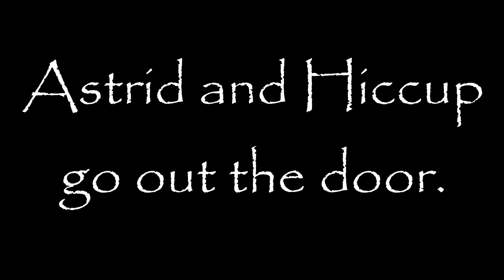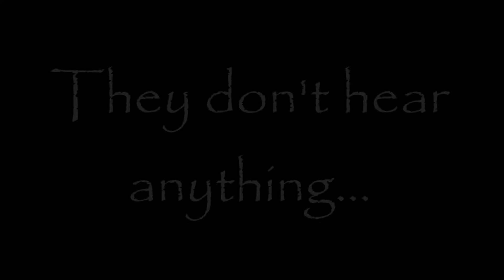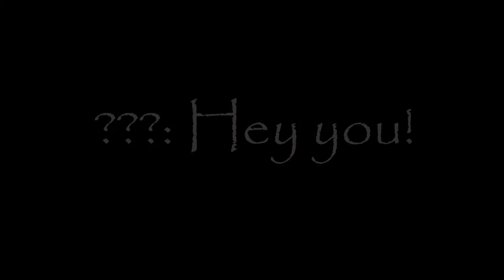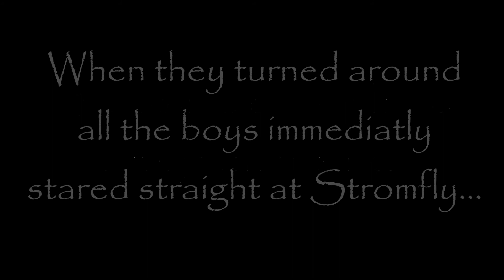A Stormfly and Toothless Story Part Seven